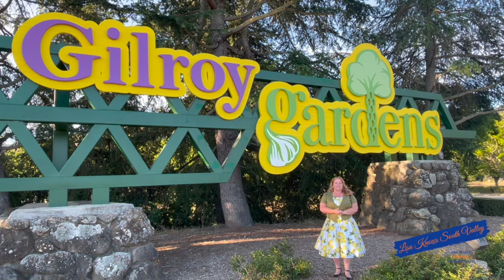South Valley Happenings for May 17 - 24, 2022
So many funs things to do in the South Valley
~ Garlic City Car Show: Show & Shine - Gilroy Gardens
~ Ride the Gardens for Bicycle Wherever Days  - Gilroy Gardens
~ The Food Truck Fly-in at the San Martin Airport & The Wings of History Museum
~ The Pacific Brass Band Concert - Gilroy Lodge on the Hill (Gilroy ELKS)
~ A Celebration of Local Wines - The Milias Restaurant